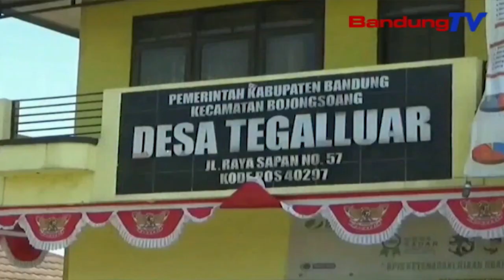Nama Tegal Luar Sudah Pernah Di Coret Dprd Jabar | SBR | BANDUNGTV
SBR | BANDUNGTV | KRISANTY | Gubernur Jawa Barat, Ridwan Kamil Berencana Akan Memindahkan Ibukota Provinsi Dari Kota Bandung,Ke Tiga Wilayah Lain Dan Salah Satu Calonnya Adalah Tegalluar Kabupaten Bandung. Nama Tegal Luar,Sebelumnya Sudah Pernah Di Coret D-P-R-D Jawa  Barat,Dikarenakan Tempat Tersebut Rawan Bencana Alam.